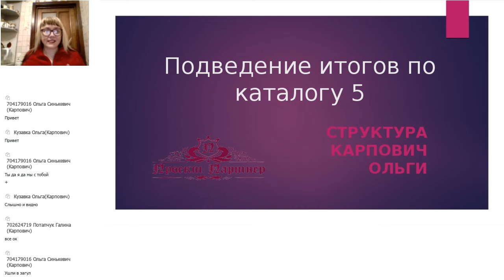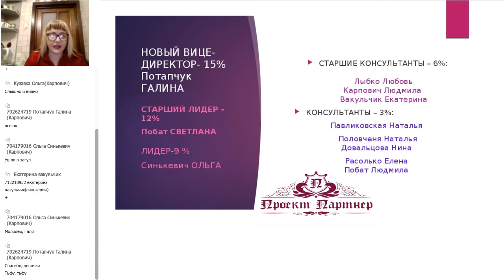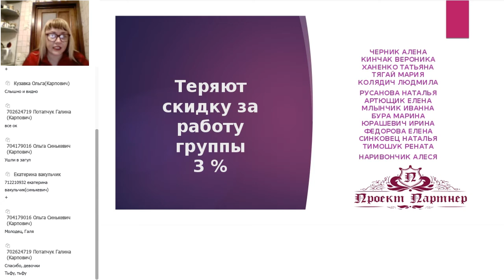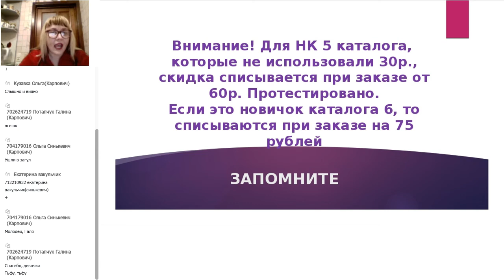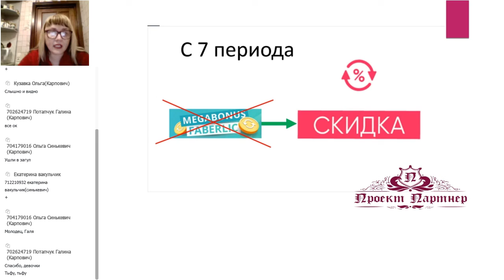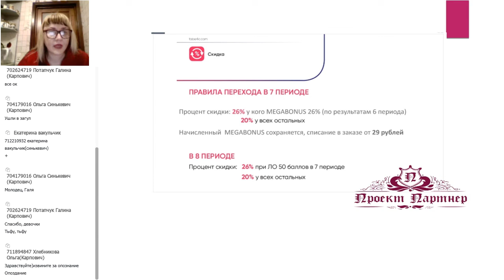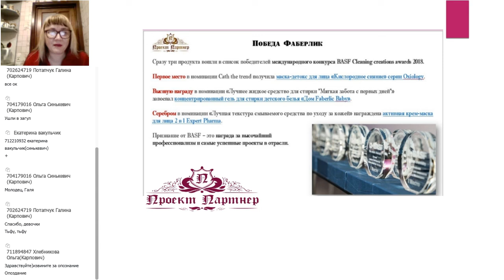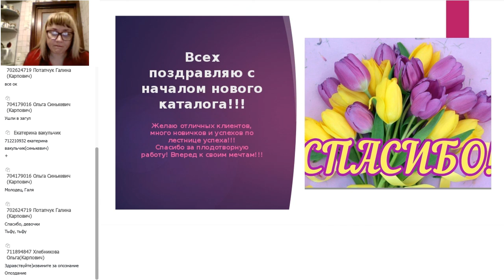подведение_итогов по каталогу 5! Моя